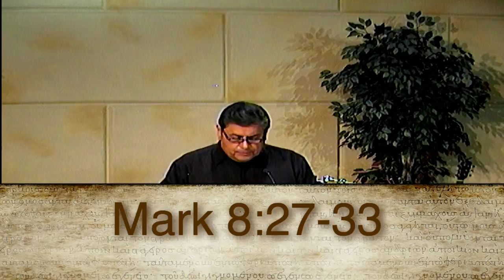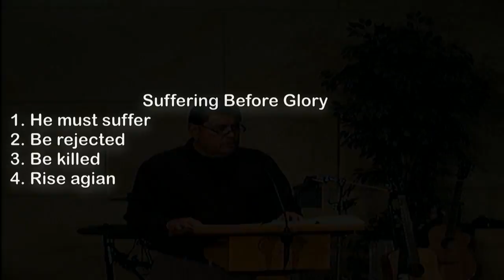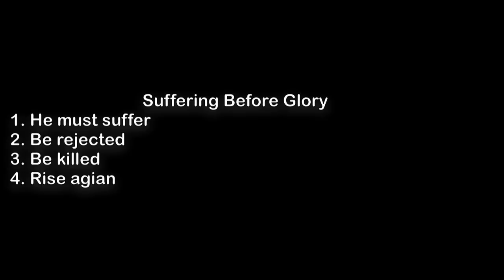Mark 8:27-33 “Who Is Jesus” 03-01-2015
Pastor Ben Gárate from Calvary Chapel Montrose teaches from the book of Mark.